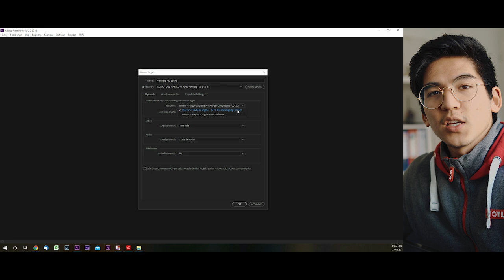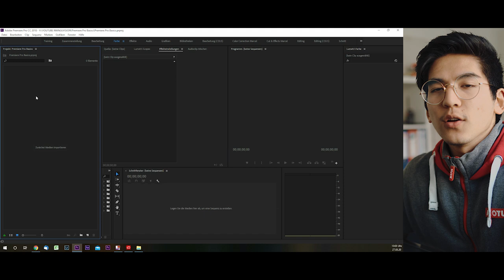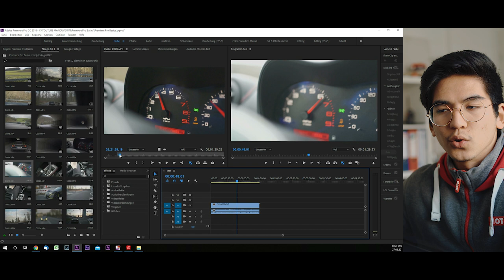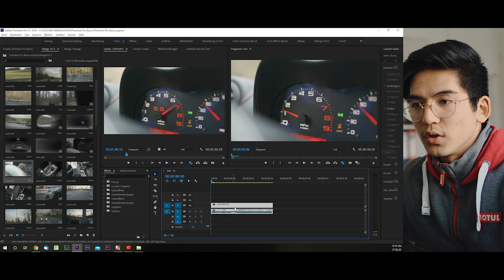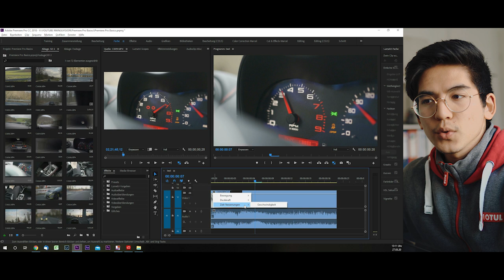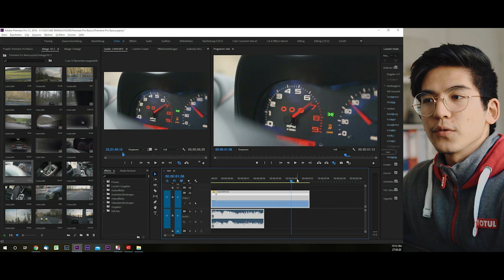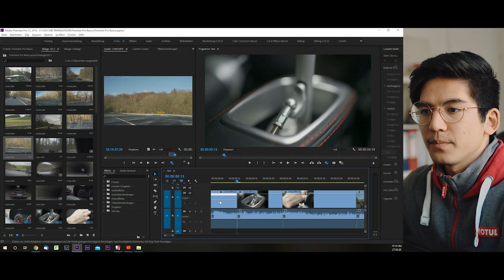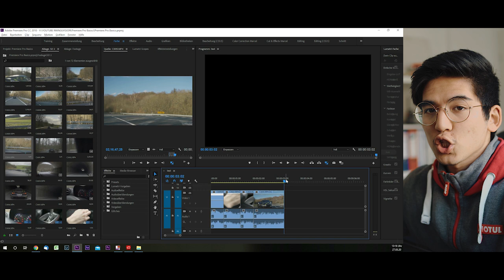PREMIERE PRO BASICS I In 8 minuten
Mein Kamera-Equipment
Objektive:
35mm F1.8 (a)
28-70 mm F3.5-5.6 (a)
50mm F1.8 (a)
85mm F1.8 (a)
70-200mm F4 (a)
Kameras: